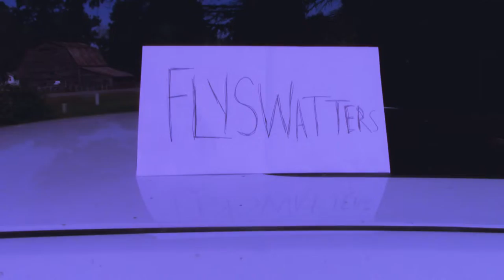Fly Swatters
In this episode the Flyswatters battle it out against 500 flies!